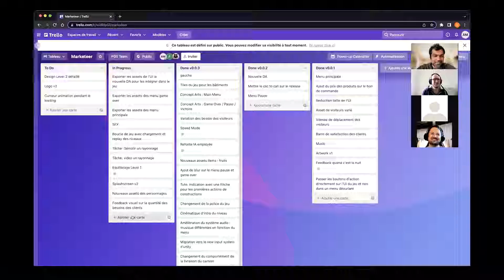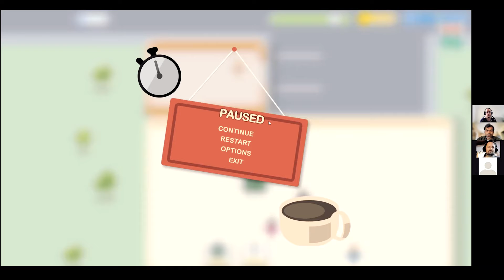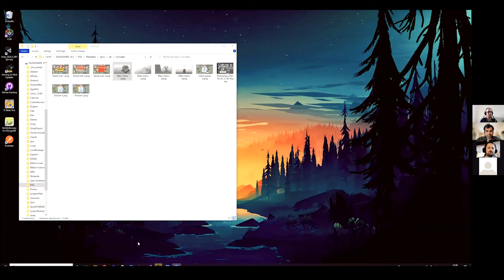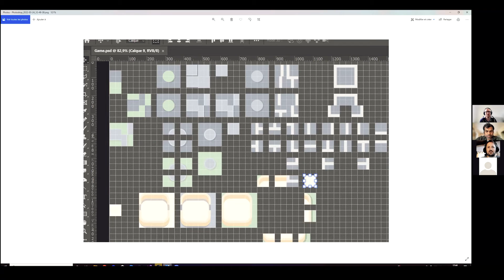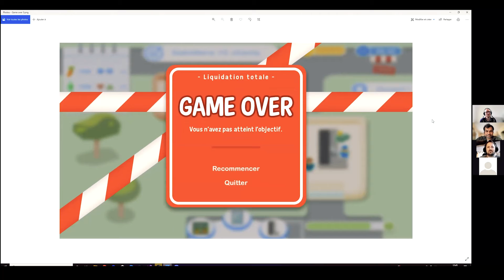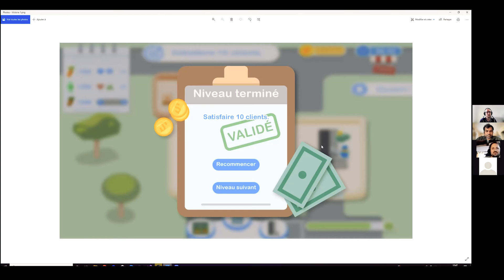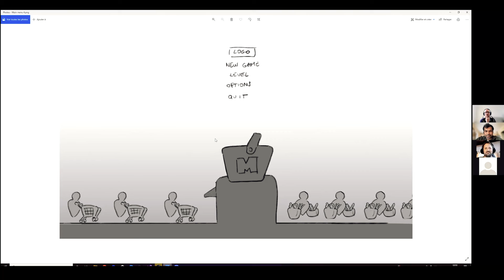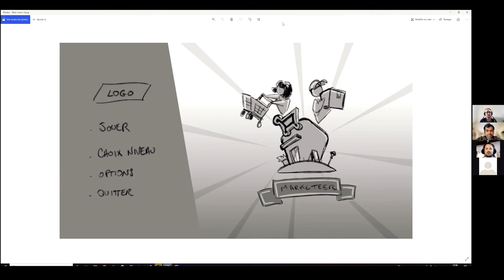HDJ - Episode 9 : On accélère !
On se retrouve pour notre notre série de vidéos pour raconter l'histoire de notre prochain jeu : Marketeer

Depuis que nous sommes 3, on accélère le développement de notre jeu !
Toujours le Trello accessible à tout le monde pour suivre nos avancées

Voici un peu les nouveautés dans cette vidéo :
- Début d'intégration des assets de la nouvelle DA
- Pleins de concepts arts de Valérian pour les menus
- Mode turbo pour accélérer le temps du jeu

Et pleins d'autre choses dont on parle dans la vidéo !